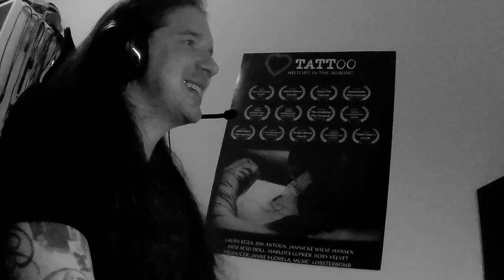Charlotte Wessels interview 15.08.2024